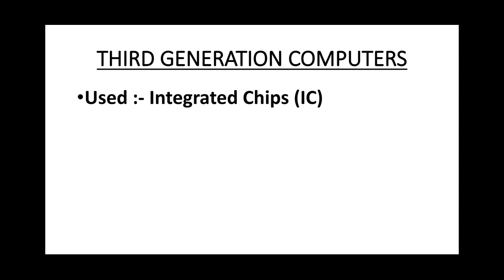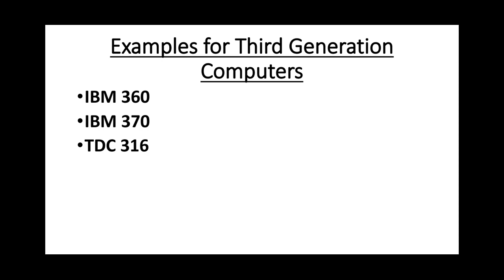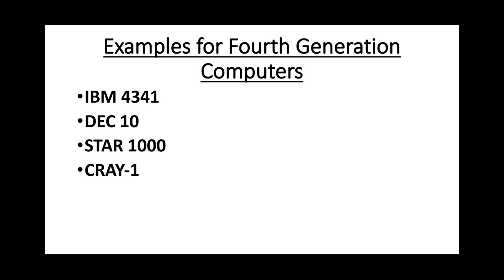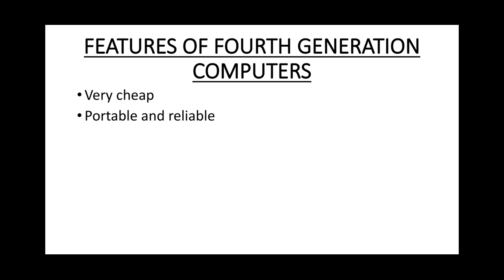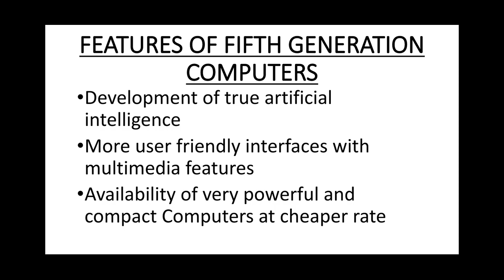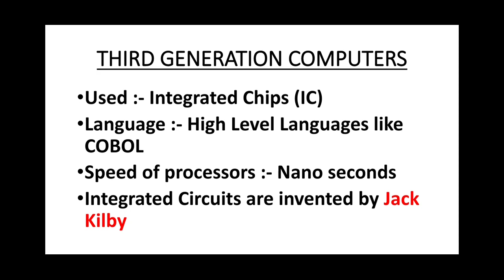GENERATIONS OF COMPUTER, PART 2 (third, fourth and fifth generations)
You can crack Kerala PSC COMPUTER ASSISTANT, TYPIST, TYPST CLERK, STENOGRAPHER, with the help of FOCUS STAR PSC, Through systematic study of the syllabus.